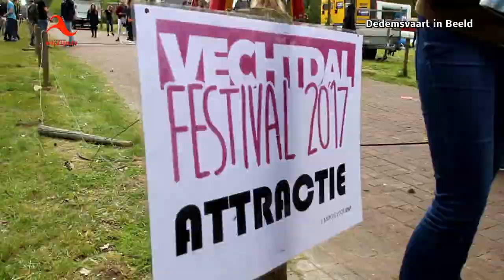Dedemsvaart: Geweldig evenement: Vechtdal Festival - Leerlingen klas 4 sluiten laatste schooldag af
De leerlingen van klas vier van het Vechtdal College in Dedemsvaart sloten woensdag hun laatste schooldag af met een festival: het Vechtdal Festival!
Anders als voorgaande jaren en zeer geslaagd. Het schoolplein en het grasveld voor de school was omgetoverd tot een festivalterrein waar de 122 examenkandidaten een echt festival hadden georganiseerd voor alle leerlingen en leraren. Een festival met muziek, kraampjes, attracties, eten, drinken enz. Het was één groot feest en volop gezelligheid.
Vechtdal Festival 2017 staat!